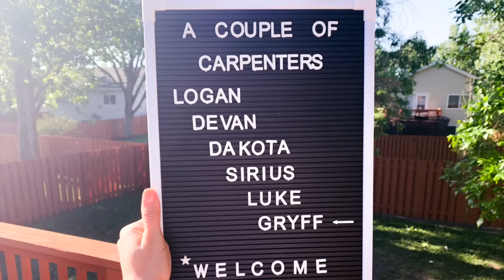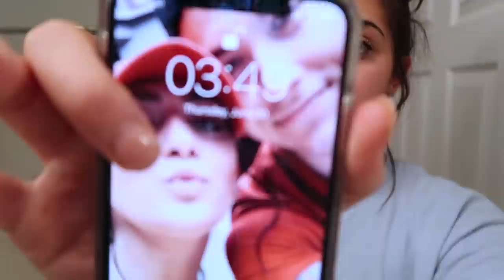A Day in Security Forces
HEY CARP CREW👋🏼

We are excited for those who are back and those who are new!

We hope you guys love our video and it helps those who have some questions about what we do everyday !

HAVE A GREAT FAY, AS ALWAYS MAKE SURE YOU